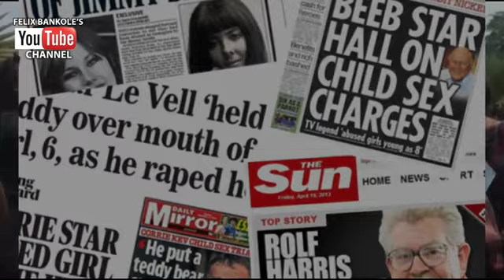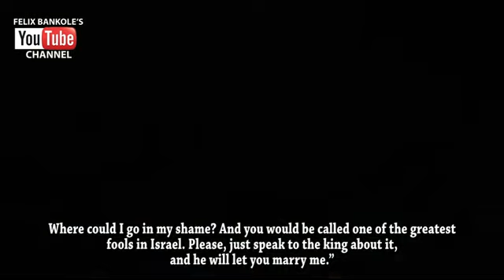Latest rape victimofrape rapemovie christianfilm MountZionMYRAPE STORY by Felix Bankole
It's a Movie about Rape.
A story about the mental trauma that the Rape Victims experience and the consequences of rape on the part of the rapist.